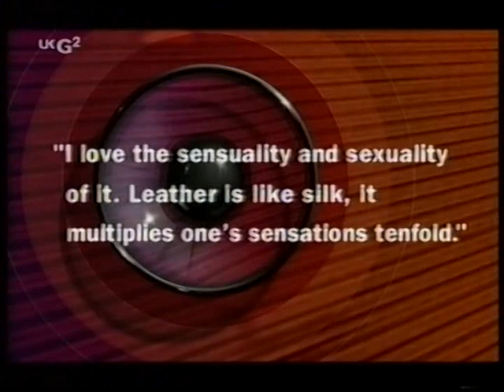They Think It's All Over S10 E4 December 15 2000